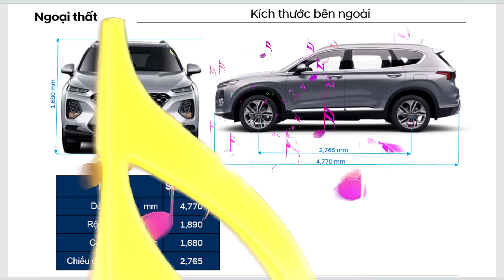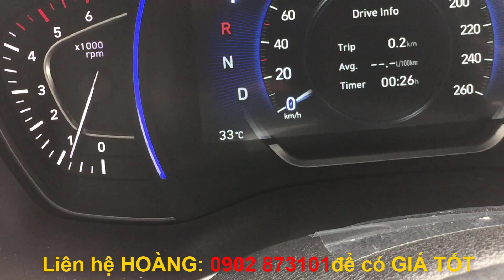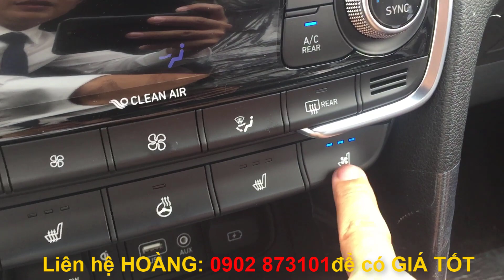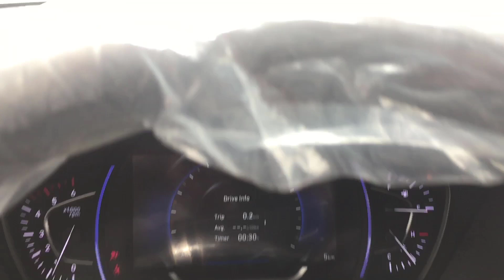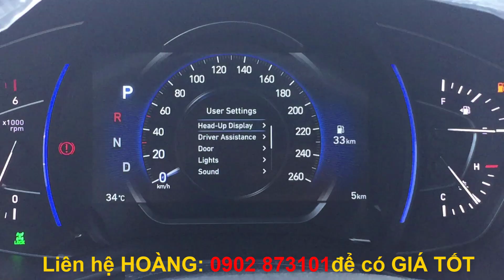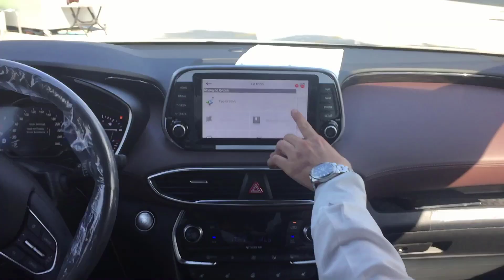SANTAFE 2020 BẢN CAO CẤP PREMIUM TRANG BỊ 4 TÍNH NĂNG CỦA 1 XE SIÊU PHẨM | HYUNDAI LONG AN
SANTAFE PREMIUM trang bị NHỚ GHẾ LÁI, GHẾ PHỤ CHỈNH ĐIỆN,HIỂN THỊ THÔNG TIN KÍNH LÁI HUD, SƯỞI VÀ THÔNG GIÓ . Cùng với nội thất kết hợp với MÀU NÂU thể hiện sự sang trọng .
Quý khách đặt xe vui lòng :
🚗CÓ XE GIAO NGAY🚗 MUA XE TRẢ GÓP🚗 HỖ TRỢ VAY NGÂN HÀNG 80%
///Santafe 2020 gồm: Máy Dầu và Máy Xăng
- Và mỗi loại đều có 3 bản : Tiêu chuẩn, Đặc Biệt, và Premium (cao cấp)